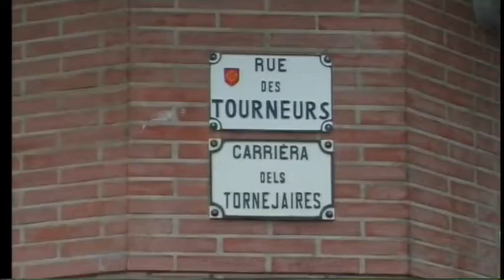Restaurant La Cendrée - 31000 Toulouse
Tables et Auberges de France vous présente une recette de Sébastien Franjau : "Le hachis Parmentier de canard à ma façon"